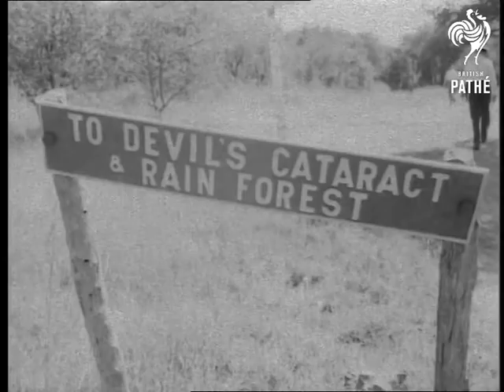Selected Originals - By "Comet" To Johannesburg. (1952)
Selected originals (offcuts, selected scenes, out-takes, rushes) for story "By 'Comet' To Johannesburg" 52/33.

Material used for Newsreel Story - extra material.

B.O.A.C. (BOAC British Overseas Airways Corporation) Comet jet on ground. Passengers disembark. Line up of African airport staff wait for them at the foot of the steps. CUs African airport staff. Aeroplane is refuelled and checked over.

Views of white water near Victoria Falls. Spray coming up from Victoria Falls. Local African men showing off wooden gifts they have made for sale to tourists. More shots of raging water. Statue of Livingstone (I presume).

Clouds shot from window of aircraft.

Street scenes in Johannesburg.

Air to air shots of Comet in flight. Aerial views of Comet as it comes in to land at Johannesburg. Shots of the plane on the tarmac.

Aerial shots of South African gold fields. More aerials of Victoria Falls.

Shots of hands on throttle in cockpit. Coins and cigarettes balanced on table to show stability in flight. Views of the pilots, radio operator, and engineer. Engineer using dividers to plan route on map.
 FILM ID:4.07